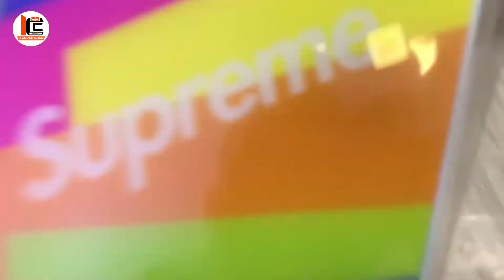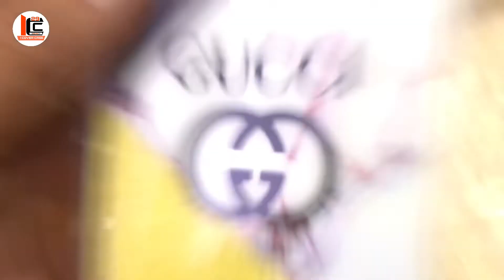Oppo f21 pro glass cover |epic mobile case | brilliant quality back cover for oppo F21pro